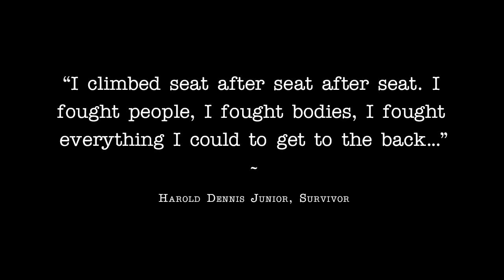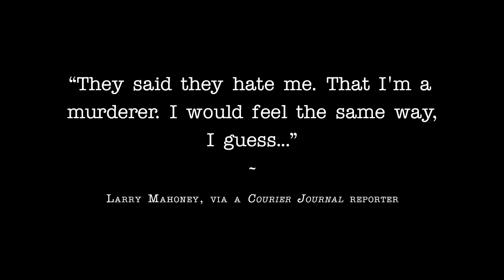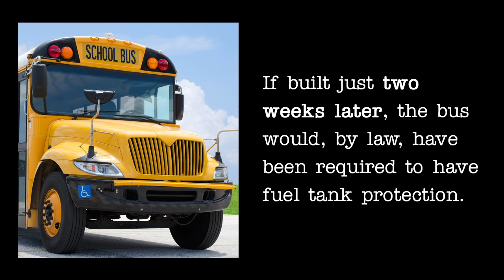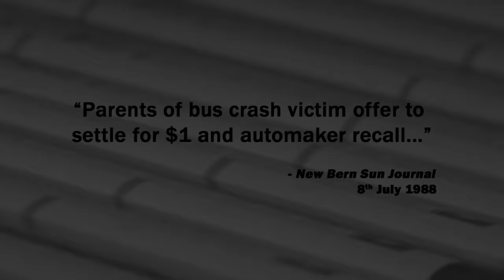The Carrollton Bus Disaster | A Short Documentary | Fascinating Horror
"On the 14th of May, 1988, a group from the Radcliff First Assembly of God Church spent the day at the Kings Island Amusement Park in Ohio..."

CHAPTERS:
00:00 - Intro
00:40 - Background
02:12 - The Accident
06:25 - The Aftermath